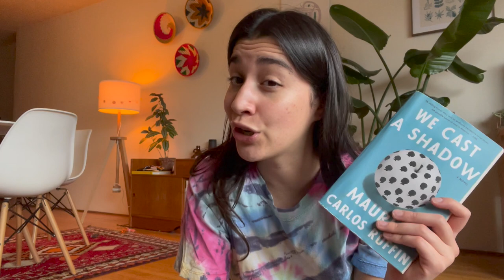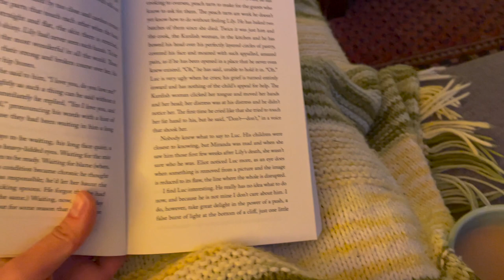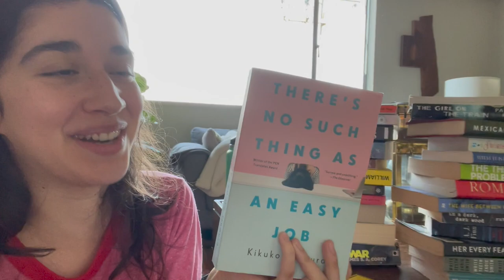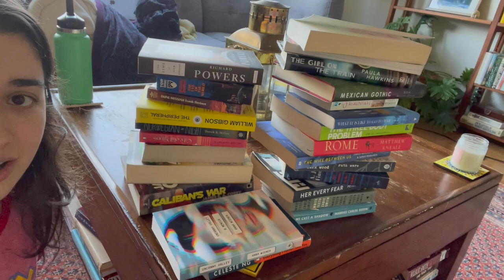Reading Vlog | sick days, library haul + home updates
Who doesn’t love a little quarantine vlog 🤧 We go on a little library walk (pre symptoms) start off the year with a banger, and show you some new additions to my home!
Take care of yourselves bbs
See you soon
xx
Iggy

- White is For Witching | Helen Oyeyemi
- The Opposite House | Helen Oyeyemi
- Summer Water | Sarah Moss
- Filthy Animals | Brandon Taylor